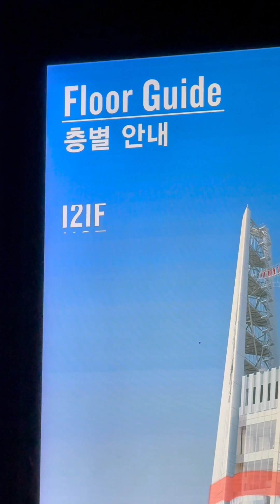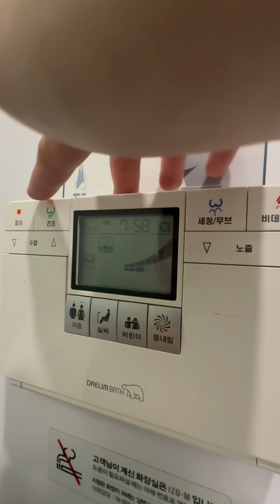KOREA TRIP 2024 PART 3OF4 (AUTUMN)